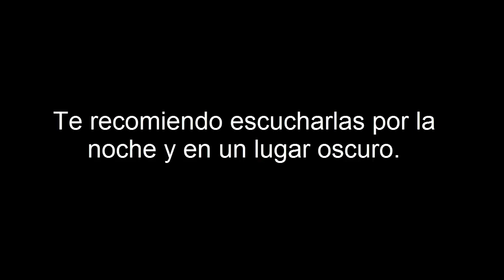Relatos de horror 1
Hola, procura escuchar estas historias por la noche para hacer mas tenebroso el momento. Si estos pequeños relatos te espantaron, esperate a escuchar los que tengo preparados para Halloween.